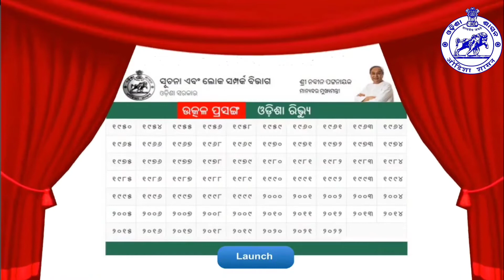ଓଡିଶା ରିଭ୍ୟୁ ଏବଂ ଉତ୍କଳ ପ୍ରସଙ୍ଗର ଡିଜିଟାଲ୍ ସଂସ୍କରଣର ଲୋକାର୍ପଣ କରିଛନ୍ତି - ଓଡ଼ିଶା ସରକାର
ଓଡିଶା ରିଭ୍ୟୁ ଏବଂ ଉତ୍କଳ ପ୍ରସଙ୍ଗର ଡିଜିଟାଲ୍ ସଂସ୍କରଣର ଲୋକାର୍ପଣ କରିଛନ୍ତି।

୧୯୪୪ ମସିହାରୁ ପ୍ରକାଶ ପାଇ ଆସୁଥିବା ଓଡ଼ିଶା ସରକାରଙ୍କ ମୁଖପତ୍ର ଓଡ଼ିଶା ରିଭ୍ୟୁ ଓ ଉତ୍କଳ_ପ୍ରସଙ୍ଗର କପି ଗୁଡିକୁ ଡିଜିଟାଲ୍ ପଦ୍ଧତିରେ ସଂରକ୍ଷିତ ରଖାଯାଇଛି।